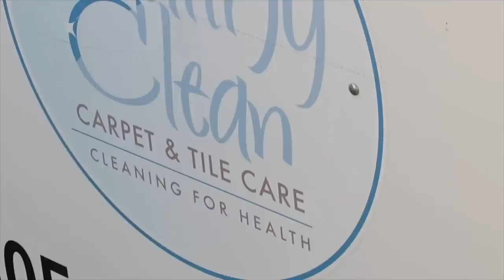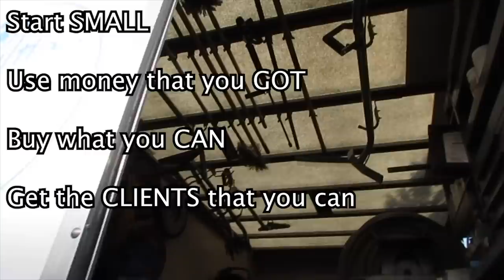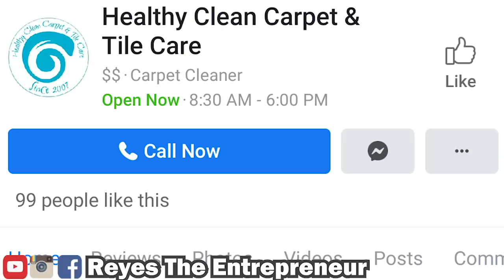SHOCKED At How Much The CARPET CLEANING BUSINESS Makes In ONE DAY!